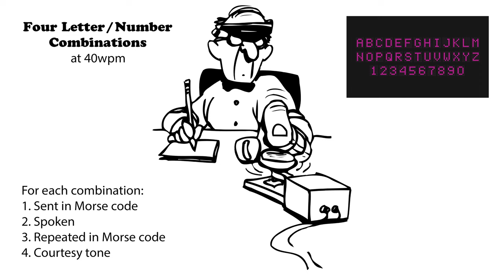Four Letter-Number Combinations - 40wpm